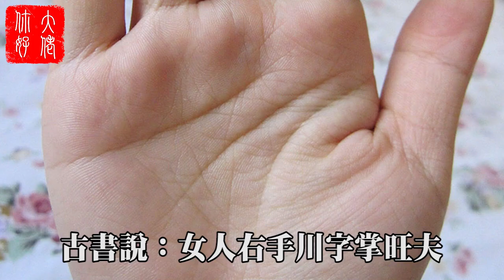只需一分鐘 | 男左女右看手相？大錯特錯了，女人手相要這樣看！